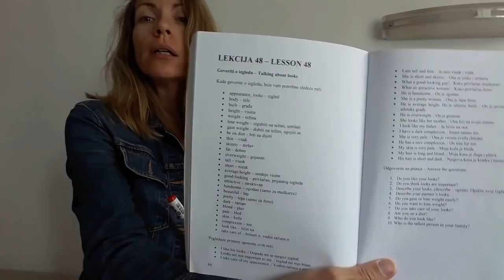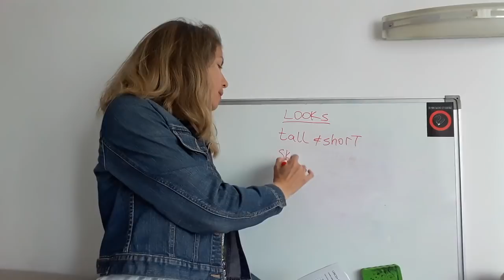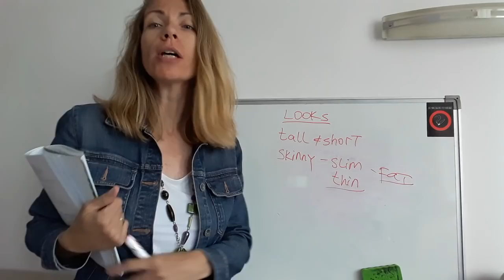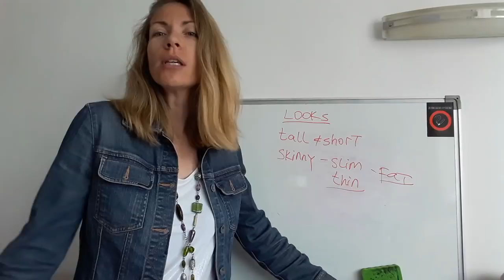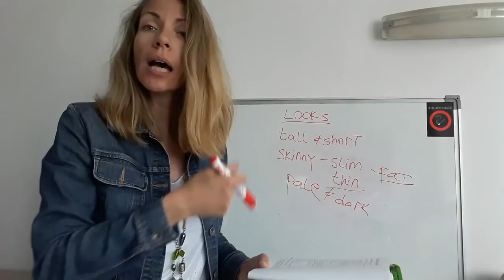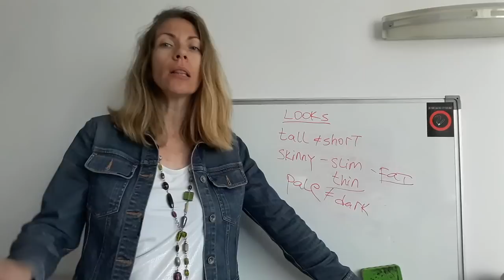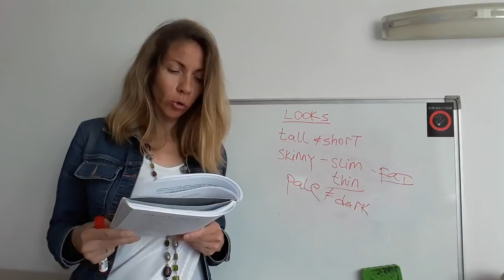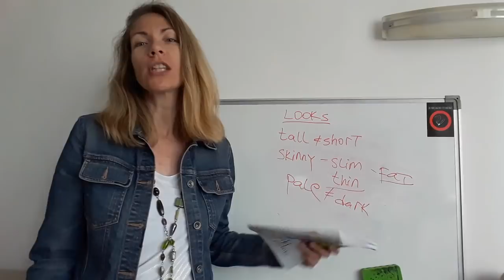Lekcija 084 - Talking about Looks - Kurs engleskog jezika